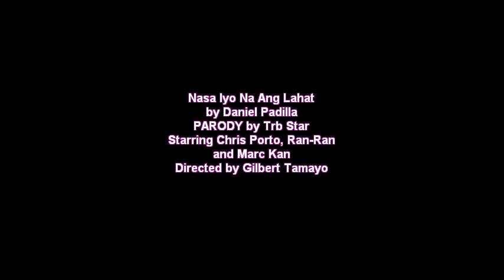Nasa Iyo Na Ang Lahat Parody Behind the Scene (National Television)